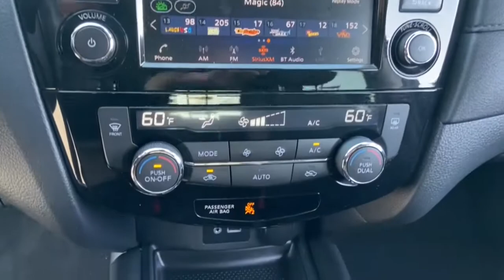2020 Nissan Rogue Phoenix, Mesa, AZ NN661730A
Magnetic Black Pearl Used 2020 Nissan Rogue available in Phoenix, Arizona at East Valley Nissan. Servicing the Mesa, AZ area.